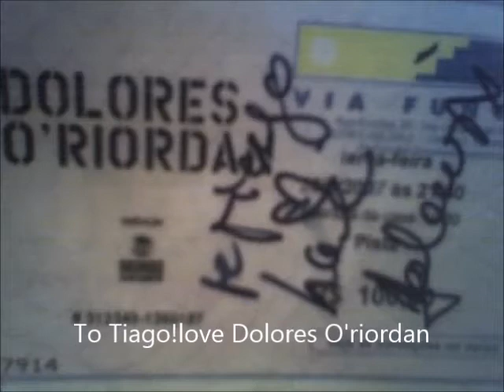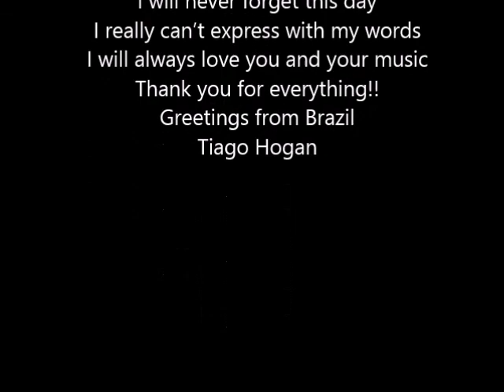Brasil show De Dolores O'riordan sonho realizado em2007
Via Funchal 28/08/07 São Paulo, Brazil »show Dolores O'riordan
Willow Pattern - Dolores O'Riordan (Cranberries)
Apenas uma Pequena Homenagem a voz do the cranberries
que Eu amo muito.
Set List
Zombie
Angel Fire
Animal Instinct
Apple of My Eye
Linger
Ordinary Day
Human Spirit
Willow Pattern
Black Widow
Pretty
Free to Decide
When You´re Gone
I Can´t Be With You
Loser
Salvation
When We Were Young
Bis:
Ode to My Family
Accept Things
October
Dreams